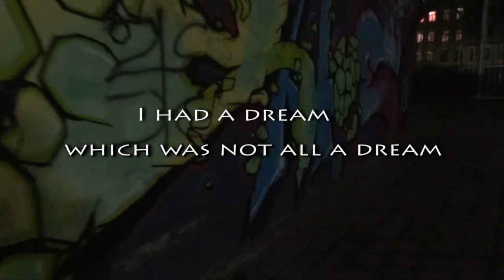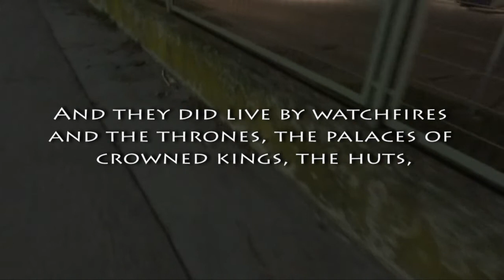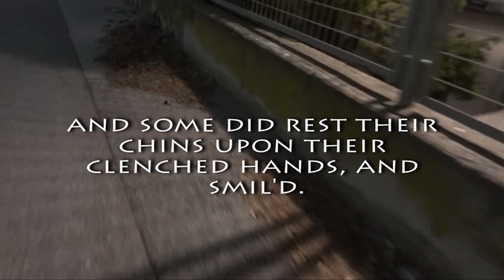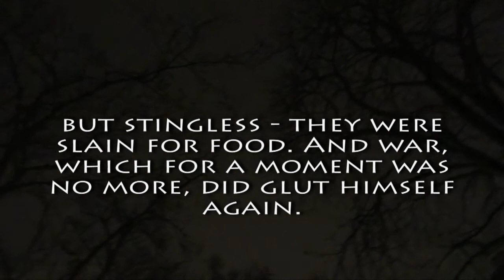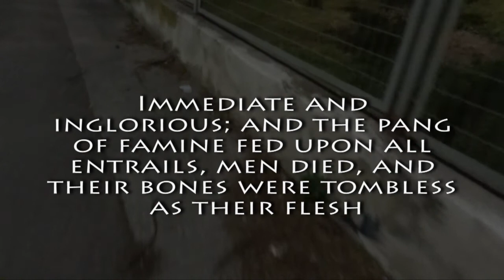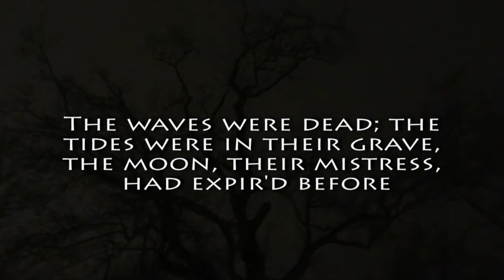Darkness (by Lord Byron)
A setting of the poem 'Darkness' (partially) by Lord Byron to "my" music (Drums, Fender Strat, 12-string-acoustic, Bass).